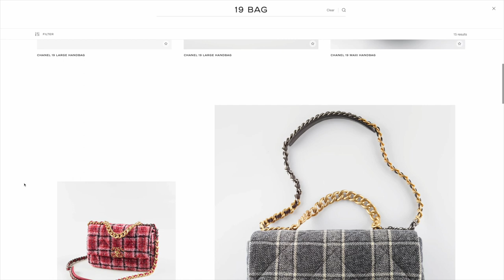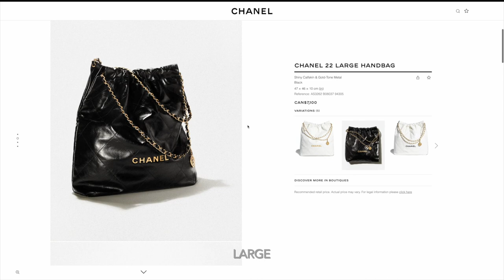CHANEL 22 BAG REVIEW: Chanel 22 Small Size Hobo First Impression, What Fits & Try-On FashionablyAMY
Unboxing & First Impression Review of the 2022 Newest Chanel Handbag from the Chanel Métiers D'Arts 22A Collection!

❤️MENTIONED

❤️LUXURY SALES

❤️LINKS / CODES

JEWELRY
idyl Diamond Jewelry Code FASHIONABLYAMY10

❤️POPULAR REVIEWS

📬 MAILBOX:
RPO Oak
Vancouver BC V6M 0A9
Canada